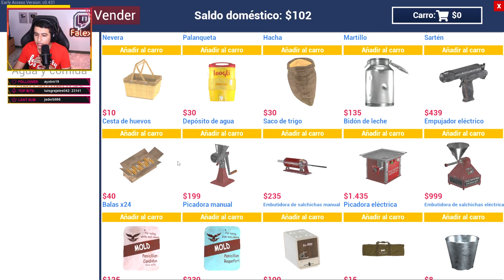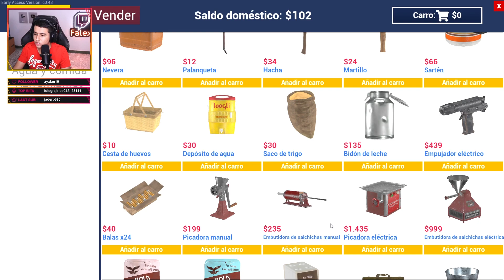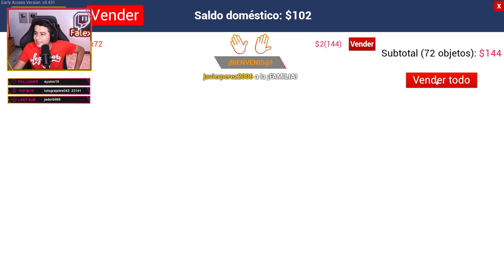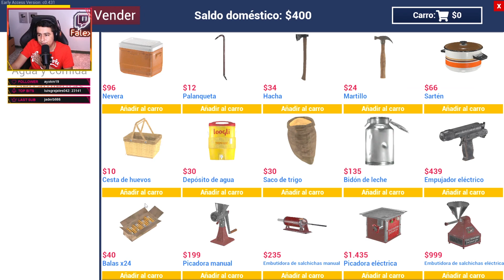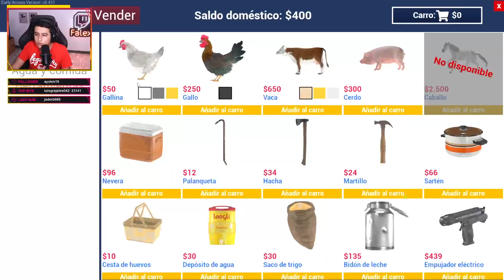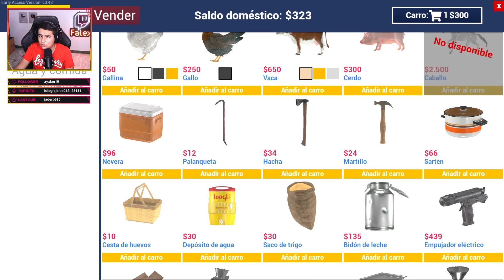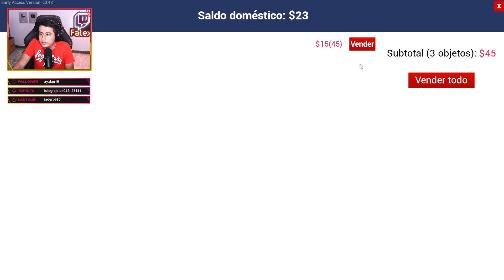¡TENEMOS NUESTRO PRIMER CERDO EN LA GRANJA! RANCH SIMULATOR #4